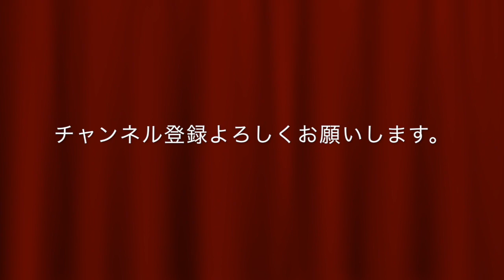2019 Canada Hasiguruabi Silver Coin 1 oz Gold Plated Puffy (Thick) Proof